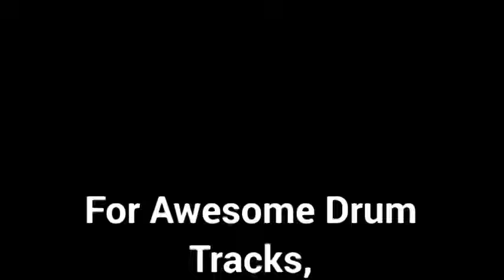Heathanz Sinz - Voodoo Girl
A final version with new drums programmed by Joel @ Metal Music Foundry.